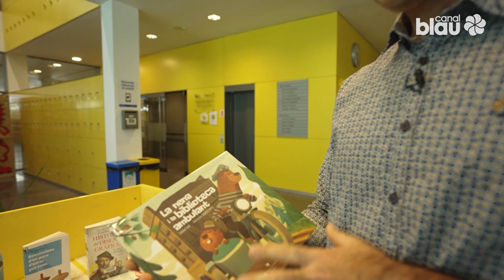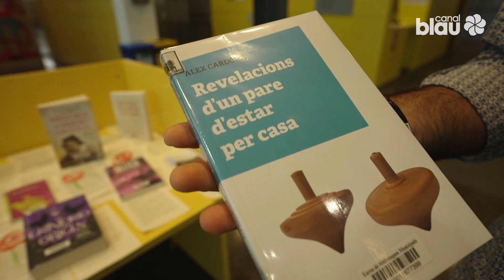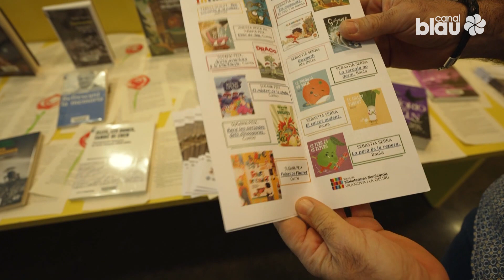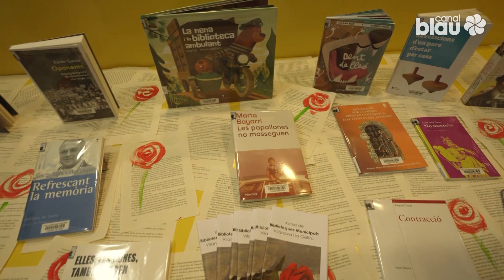Les recomanacions literàries des de les biblioteques de Vilanova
A les portes del Dia del Llibre, a Canal Blau passem per les Biblioteques de la comarca per escoltar algunes de les recomanacions literàries que ens fan de cara Sant Jordi.

Llibres que tenen alguna relació amb la comarca o amb les mateixes biblioteques.

Comencem a la Biblioteca Armand Cardona Torrandell de Vilanova i la Geltrú.